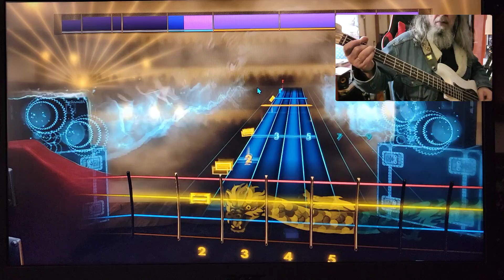Rocksmith CDLC Bass Slow Train To Dawn The The